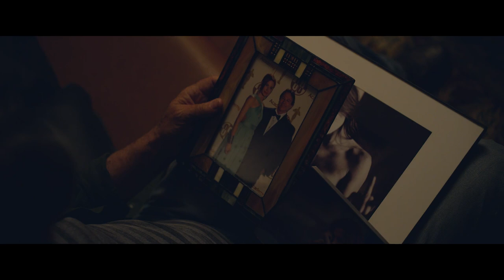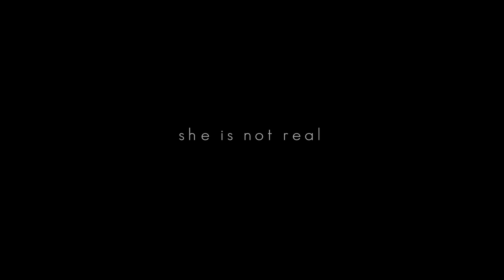DIMINUENDO - out now on digital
Available on various VOD platforms including, but not limited to, Amazon, Google Play, Apple TV, Plex, Tubi TV and our own VOD platform MSIVOD (all films are £1 to buy from MSIVOD, no subscription required). Often most films can be found on various apps and devices, so we recommend that you search via the title of the film on your preferred platform. If it’s not there, try an alternative platform of your choice.

SYNOPSIS: EX MACHINA meets ME BEFORE YOU. A director whose life crumbled when Cello, his Hollywood starlet girlfriend, killed herself, becomes obsessed with a robot designed to replicate her after he's offered the chance to direct the film of Cello's life.